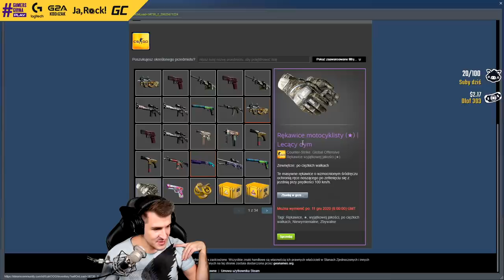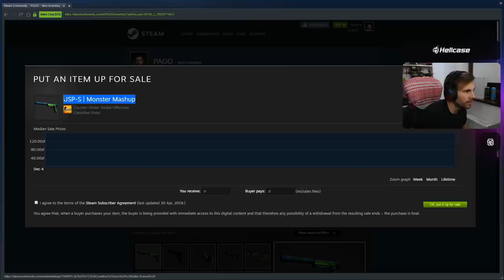PEVOR OTWIERA NOWE RĘKAWICZKI! SAJU KAKAOWY SZAŁ! NAJLEPSZE SHOTY Z OSTATNICH 24 GODZIN!